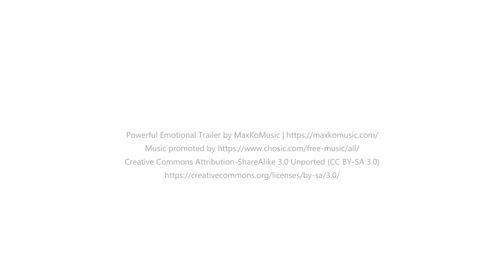Unleash the power in Four Steps 四步拳 (Sì Bù Quán). Shaolin Kung Fu movement and method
Unleash the power
 Four Steps-四步拳 (Sì Bù Quán).

Learn to unleash powerful impact together with "Shaolin KungFu by Radek". In this episode, the movement-method to achieve such force-Si Bu Quan. Si Bu Quan (-四步拳) is not a technique although the movement uses fighting movements. Si Bu Quan (Four Steps) is a method of learning how to release force when performing a punch. It is exactly the same method that boxers use when learning the right straight, when they learn to take the force from the foot and transfer it through the hips and shoulders to the fist. Every boxing or MMA trainer knows this. The movements may vary, but it is not about the movement, it is about the mechanics.
In this method (Si Bu Quan), it is said that the force of the punch comes from the ground (from the foot). And this is true. The movement is initiated in the back foot. "Bouncing" with the foot and its twisting and turning of the knee inwards transfers the force to the hips and shoulders. Here, the force from the foot and from the twist of the body adds up and is transferred to the fist delivering the punch. This makes the impact much stronger. If speed is added to this, the punch is very powerful. It is because of this that fighters or boxers with a small body weight are able to make an extremely powerful and knockout punch.

Chapters:
0:00 Demonstration
0:19 Intoducing
1:16 Stamps exercises
2:30 Ma Bu-Gong Bu
4:30 Stamps and Ma Bu, Gong Bu stances
5:31 Hands work
7:30 Ma Bu/Gong Bu in 2 directions
8:34 Exercises in 2 directions
9:58 Si Bu Quan-phases
11:11 Si Bu Quan-2 directions
11:45 Si Bu Quan-consolidation
13:28 Important points
14:45 Si Bu Quan-short training